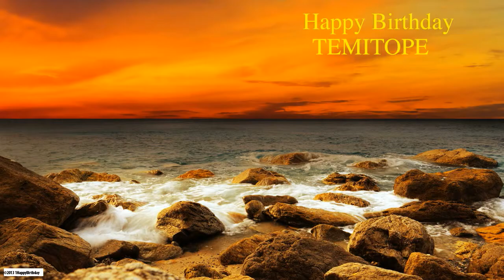Temitope Nature & Naturaleza